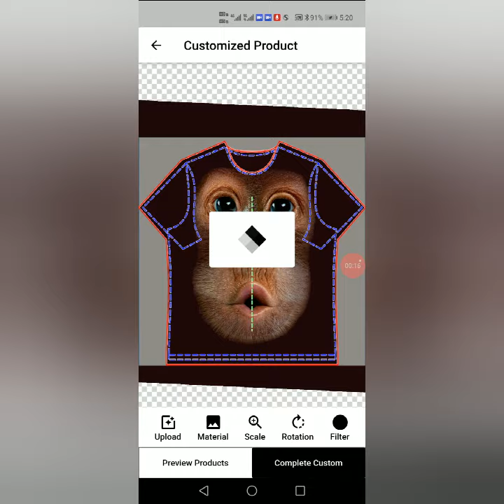Funny gorilla clothes . Wallpaper Custom Commodity for google play.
Funny gorilla clothes. Interesting product customization software.

Personalized wallpaper.Custom goods!

Rich and interesting wallpaper library.

Search for the type of image you want to search.

Choose your favorite wallpaper to download.

Customize personalized goods and gifts.

Give it to a dear friend!